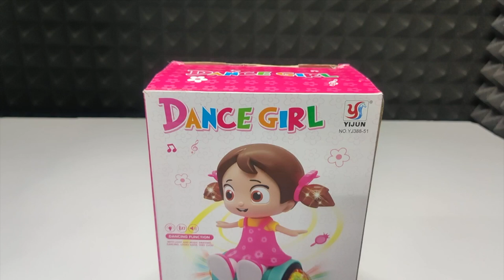Dance Girl Toy Price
This is the video that contains dance girl toy.
Dance girl toy price is around Rs 400/-
This video shows dance girl toy.
Toy dance video is good toys videos to watch.
In this video toy dance girl is shown.
Toy dance girl is musical and lightning toy.
This is Toys video in hindi.
Toys videos are really asmr.
Kavita Gaba  has shown lot of unboxing of toys.
If one is looking for unboxing of toys videos, then must watch GABS TOYS Channel .
unboxing of toys videos shows complete toy .